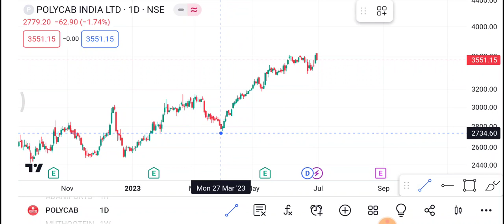Polycab Share 3 July | Polycab Share latest news | Polycab Share news today | polycab Share price